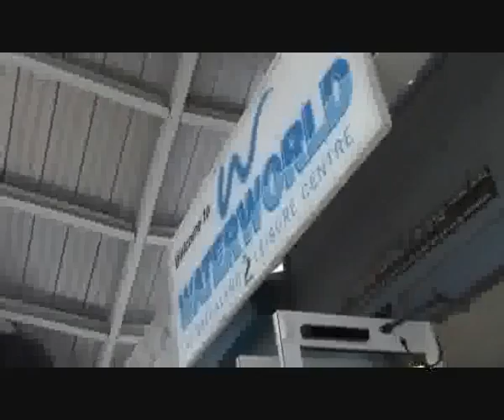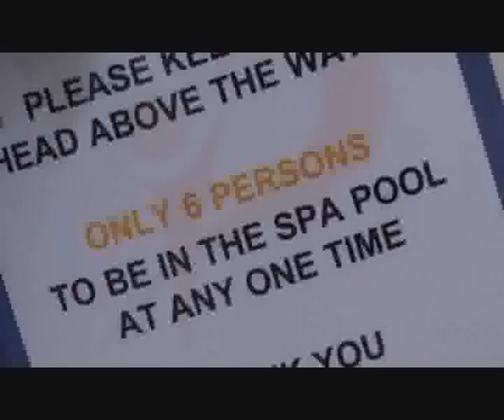forest-festival-part3.flv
The Forest Festival which took place in July 2009 at the Thorpe Woodlands Adventure Centre, Shadwell, Thetford, Norfolk IP24 2RX